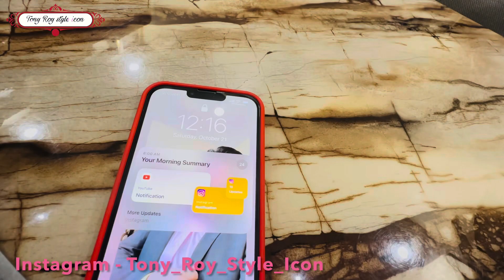Maha Saptami With Family || Durga Pujo || Vlog - 62